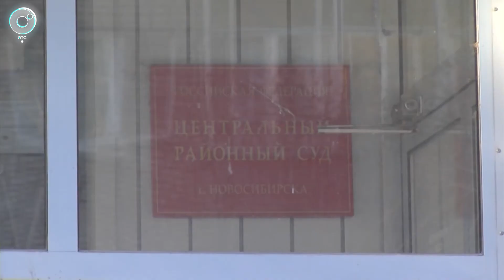Пожар в здании суда: поджог или случайность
Густой дым повалил из подвала здания, где располагаются районный суд и центр раннего развития. До приезда огнеборцев на улицу самостоятельно эвакуировались 165 человек, большая половина из которых – дети. Подробности – в сюжете программы «Экстренный вызов» Телеканала ОТС.